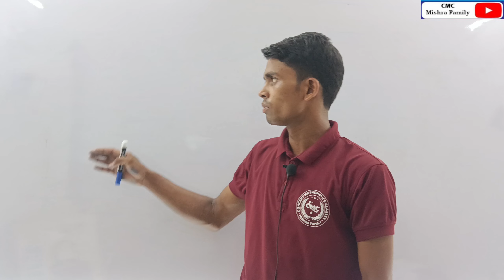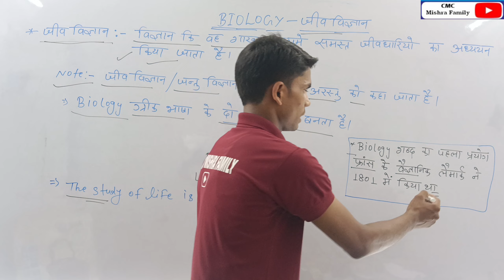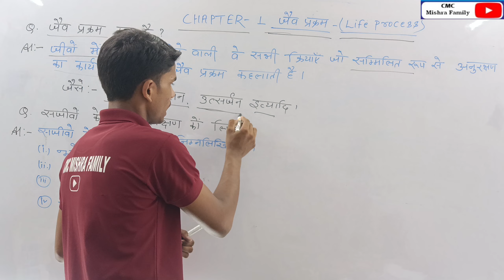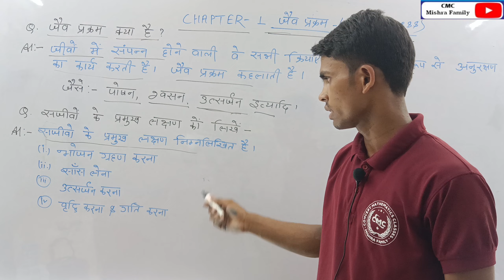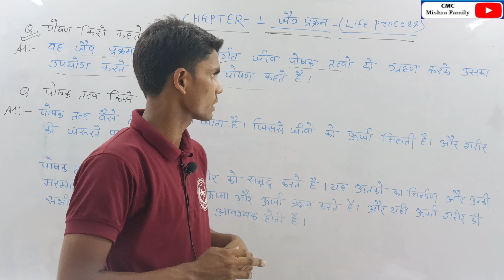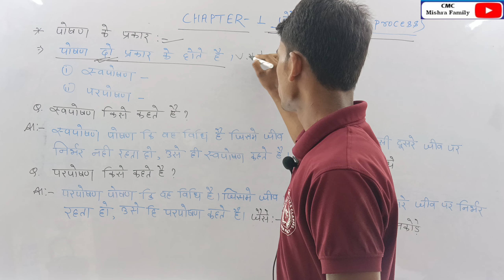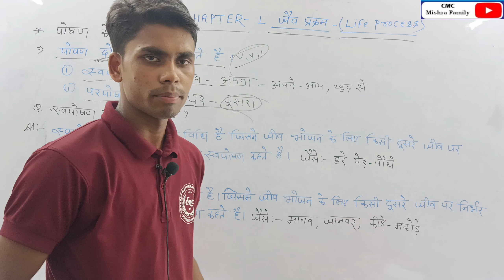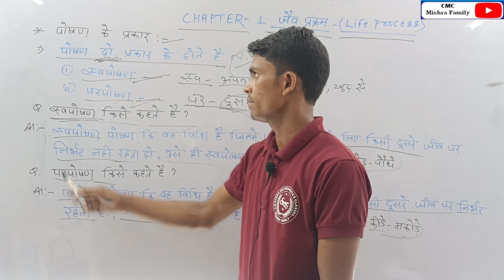Biology class 10 chapter-01 bihar barod | जैव प्रक्रम by prince sir part- 01 please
BIOLOGY- जीव विज्ञान New Batch (2023) class_ 10_biology _chapter_1 _bihar_ board biology_class_10_bihar_board by________prince sir

अगर आप 10 क्लास में science में 100 में 100 अंक लाना चाहते है तो आप हमारे इस ▶️ youtube channel cmc mishra family से जुड़े

 थैंक्स